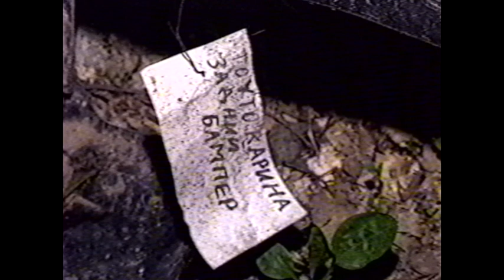Украденное нарки бросали через забор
Милиционеры вывезли с частного двора 4 грузовика автозапчастей сомнительного происхождения: местные утверждали, что у соседей за забором скупщики день и ночь разбирали угнанные иномарки

Жирные00-нулевые. Новости 31 мая 2001 года.